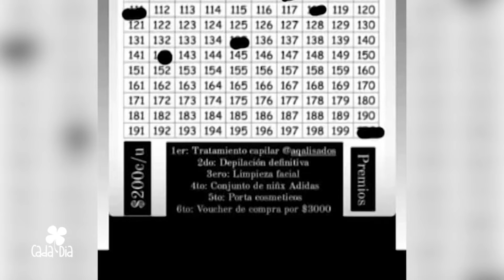Todos por Olivia - Cada Día 31.07.22 Canal 8 MDP